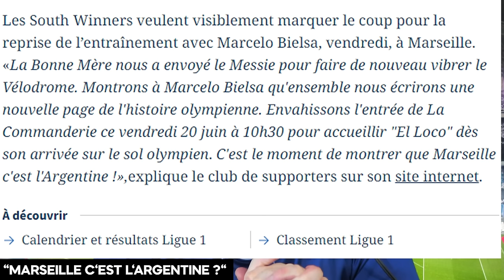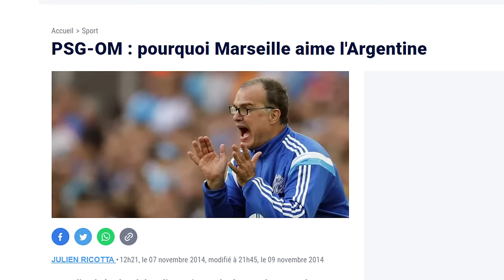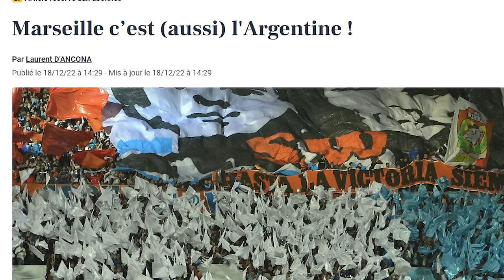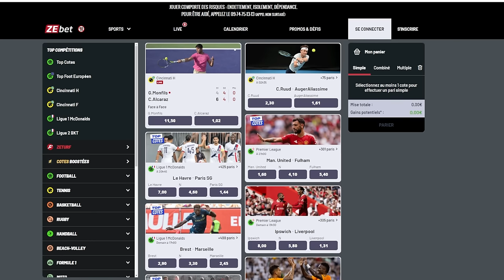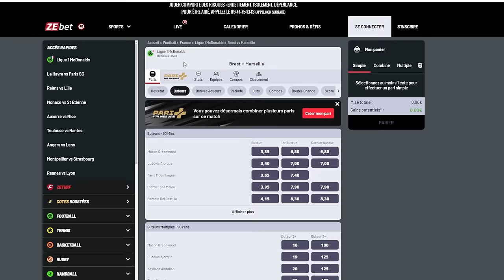🔥BREST-OM Début Ligue1!❌Jouer le TITRE Face au PSG? MARSEILLE=ARGENTINE ?! Les INFOS MERCATO OM💙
Si vous misez 100€ vous recevrez 100€ de freebets, que votre pari soit gagnant ou perdant ! ⚠ Jouer comporte des risques : endettement, isolement, dépendance. Pour être aidé, appelez le 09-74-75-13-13 (appel non surtaxé) et c'est interdit au mineurs!

actualité mercato olympique de marseille 2024 (le cas jonathan rowe de norwich proche de l'OM ? l'OM surveille lauriente ! La piste Ilic relancé! départ de amine harit? pau lopez quitte officiellement l'OM!
avant match brest olympqique de marseille 1ere journée de ligue 1 mcdonald's au stade francis le blé! quel composition pour de zerbi? wahi aligné d'entrée comme carboni ?

00:00 Intro
00:38 Ma Compo pour BREST
03:50 Les OBJECTIFS cette saison! Le titre possible ?!
10:06 DE LANGE très heureux
10:16 Explication lexpression "Marseille c'est l''Argentine ' ?.
12:30 WAHI : Conference de Presse
15:01 La METHODE De ZERBI
21:47 KONDOGBIA : Parti pour RESTER ?!
25:00 LUIS HENRIQUE : Prolongation PROCHE ?
25:30 Duel ROWE vs Lauriente : le MEILLEUR Choix ?
28:01 La Rumeur ILIC
29:01 Mon Message pour PAU LOPEZ
29:59 Harit : DE ZERBi n'en veut plus!
31:20 Zebet Pronostic!
32:25 Live Brest-OM ce samedi